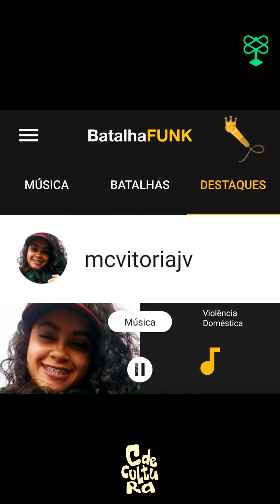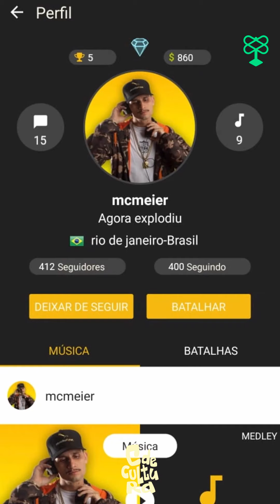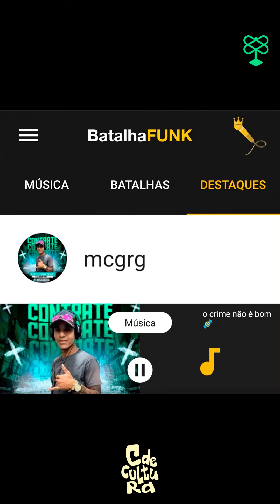BatalhaFUNK busca dar voz a jovens que sonham em ser MCs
O BatalhaFUNK permite a produção de músicas pelo celular, tem revelado novos talentos do funk e chamado a atenção de produtores musicais. 🎶
Aperte o play e conheça mais sobre esse aplicativo social!